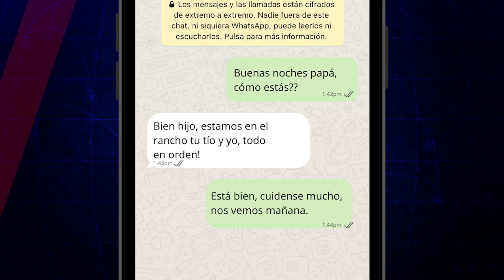Desaparecen dos rancheros y un vaquero en Caborca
En el norte de México, en Sonora, la guerra entre grupos del narcotráfico se recrudece y sigue cobrando víctimas. Tal es el caso de dos rancheros, que llevan un mes desaparecidos.